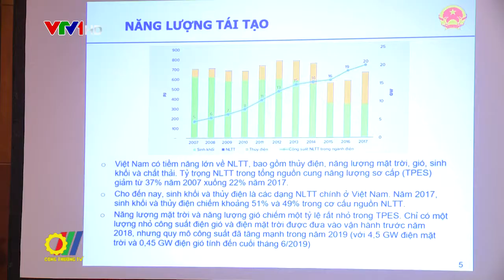Tăng cường hợp tác Việt Nam – Đan Mạch trong lĩnh vực năng lượng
Quốc vụ khanh phụ trách lĩnh vực Khí hậu, Năng lượng và Hạ tầng Đan Mạch, ngài Morten Bæk vừa có chuyến thăm Việt Nam với mục đích tăng cường hơn nữa việc hợp tác giữa hai chính phủ Việt Nam và Đan Mạch trong lĩnh vực năng lượng…